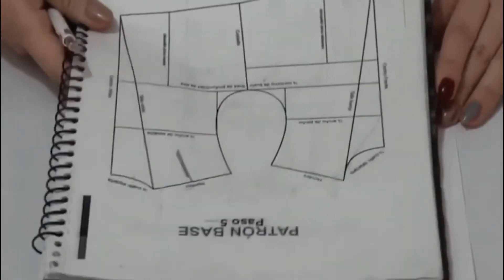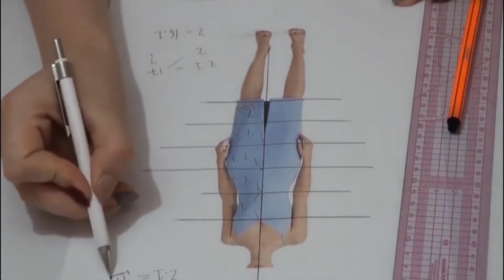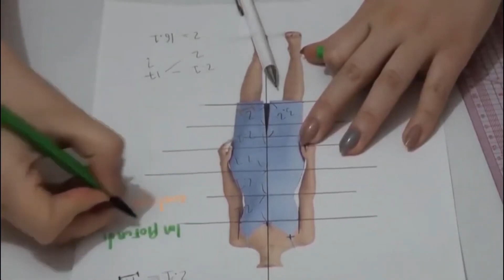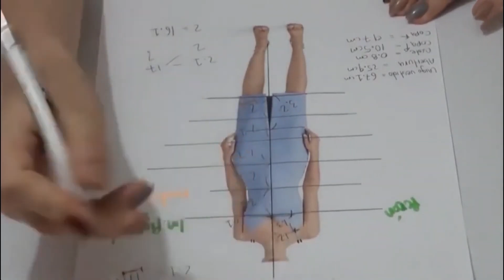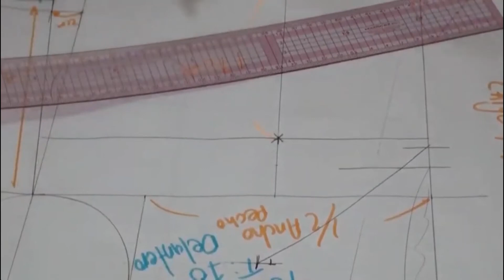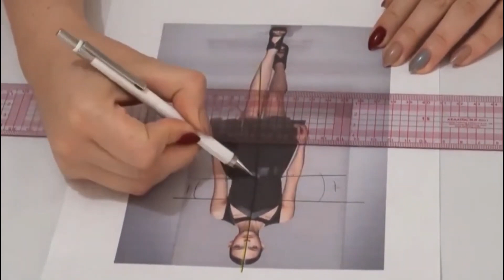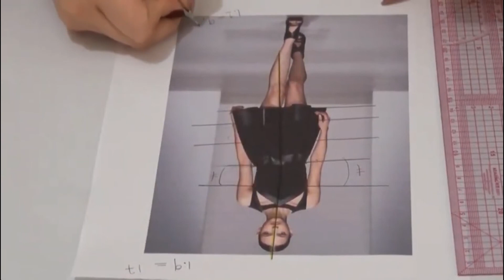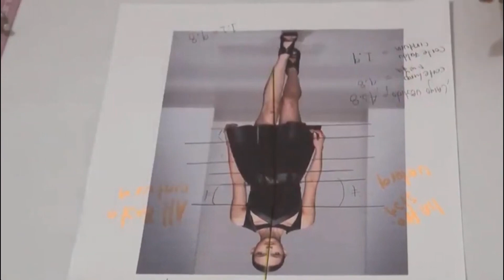ANÁLISIS DE PROPORCIONES PRENDAS SUPERIORES